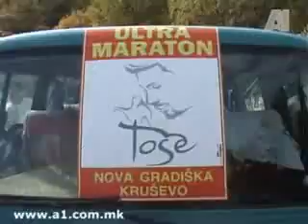Dolazak Makedonski maratonaca u Kruševo - novagradiska.com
Dolazak makendonskih maratonaca koji su trčali u znak sjećanja na Tošu Proeskog od Nove Gradiške do Kruševa 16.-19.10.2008.